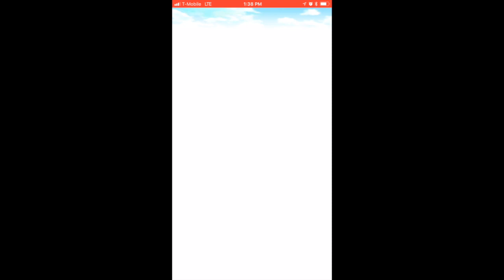My first Magneton raid (spark/flash cannon)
pokemon go solo level 2 raid magneton (spark/flash cannon)

My lineup
Rhydon CP 3209 mud slap/earthquake
Rhydon CP 3076 mud slap/earthquake
(Unused)
Rhydon CP 3052 mud slap/earthquake
Steelix CP 2404 dragon tail/heavy slam
Arcanine CP 2719 fire fang/flamethrower
Golem CP 2875 rock throw/stone edge

1v1 coming soon!!!